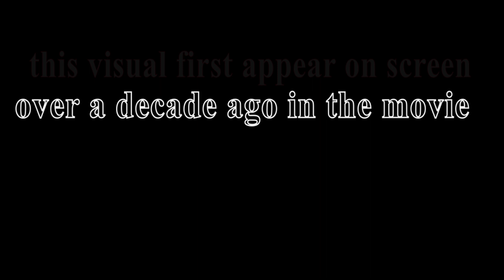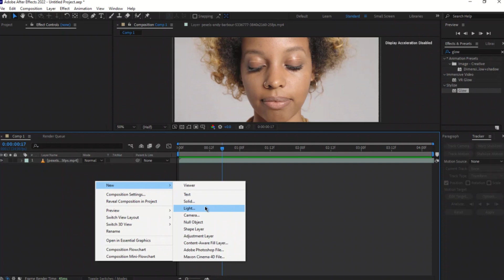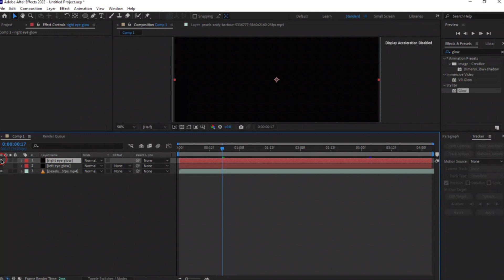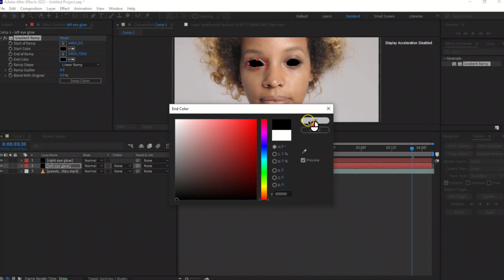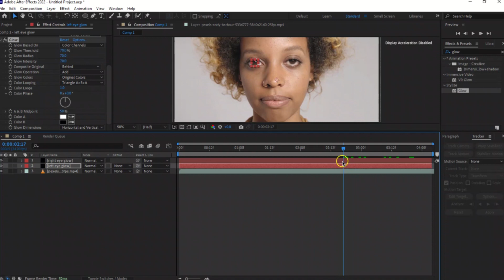THE DARK EYE EFFECT{legend of the seeker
this video teaches how to create the MOTHER CONFESSOR{legend of the seeker} dark eyes visual effect with AE